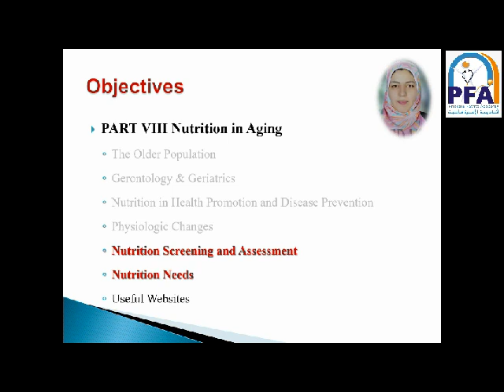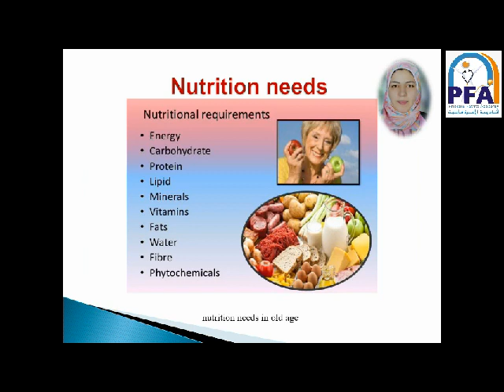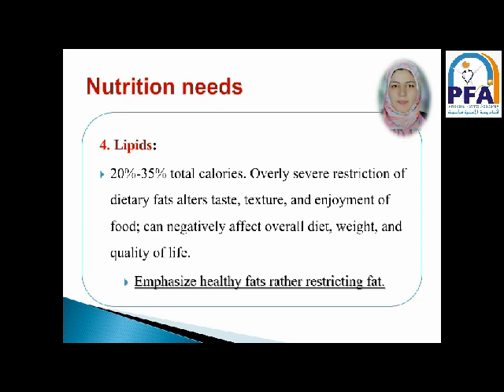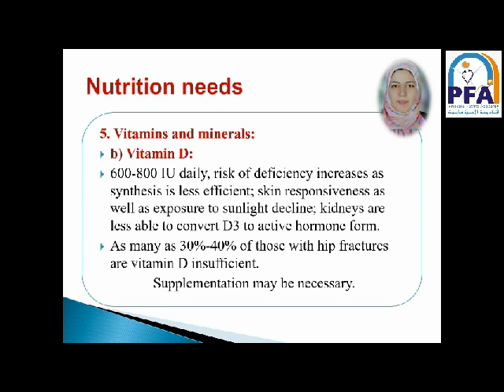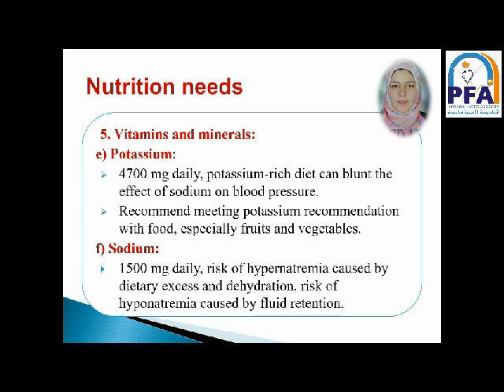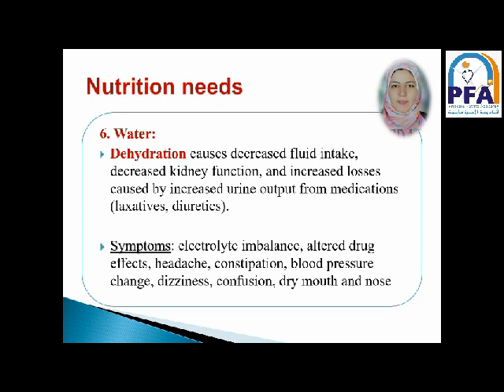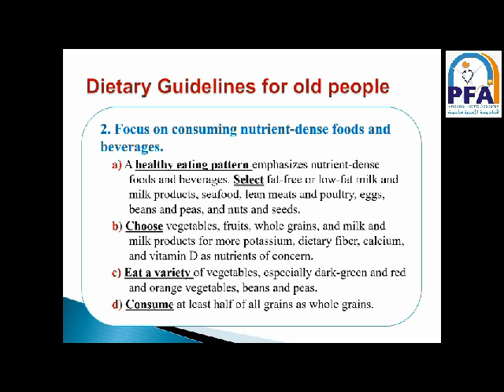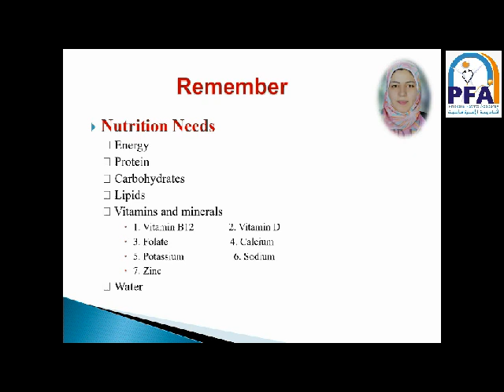الفرقة الثانية - شعبة تغذية علاجية - المادة: Applied Nutrition- الفصل8 - جزء2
المحاضر :  د. دعاء حامد
المادة: Applied Nutrition
الفرقة الثانية - شعبة تغذية علاجية